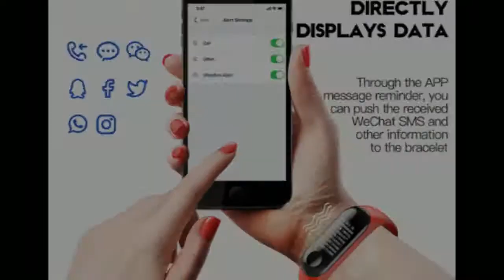Top 5 best heart rate monitor watch 2019 Under50$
1--E18 Smart Bracelet Blood Pressure

MORVIDEO

Description:
Main control chip: nRF52832

Display: TFT0.96 Color screen(160*80)

Memory: 256K+16M

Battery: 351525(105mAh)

Motor: Super low power consumption code (imported from Japan)

Heart rate chip: HRS3300

APP language: English, French, German, Italian, Japanese, Korean, Malay, Portuguese, Russian, simplified Chinese, Spanish, traditional Chinese

Compatibility: IOS 8.2 & Androi 4.4 or above
APP: Wear Health